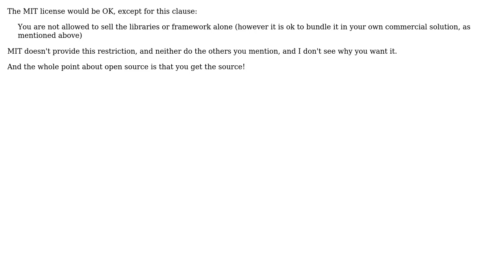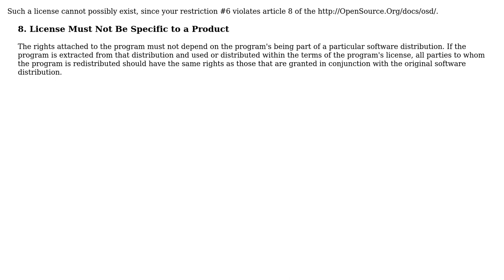Software Engineering: What open source license is best when releasing a framework or library?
With thanks & praise to God, and with thanks to the many people who have made this project possible! | Content (except music & images) licensed under CC BY-SA | Music | Images & others | With thanks to user tdammers user Robert Harvey user Neil Butterworth user Jorg W Mittag user gnat user corgrath and the Stack Exchange Network Trademarks are property of their respective owners. You are responsible for your own actions.